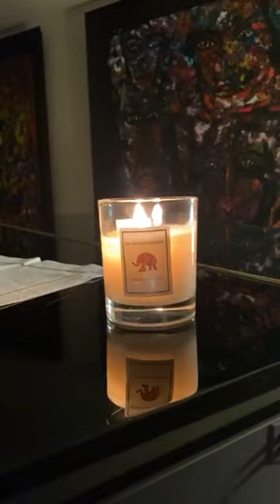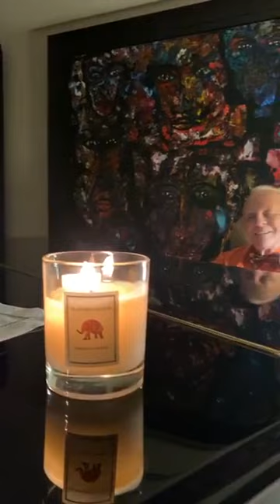Sir Anthony Hopkins live piano 🎹 || Beautiful Message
His only smile gladdens the heart, sundays are better when he plays at the 🎹 😍 His positivity is heartwarming 💖 He's the mastermind! Sir Anthony Hopkins live on Instagram 🎹 Thank you for being such a beautiful inspirational person 🙏